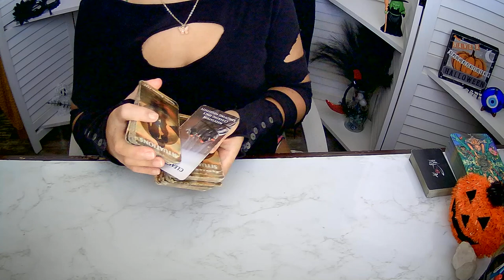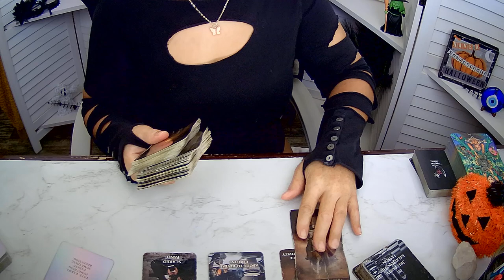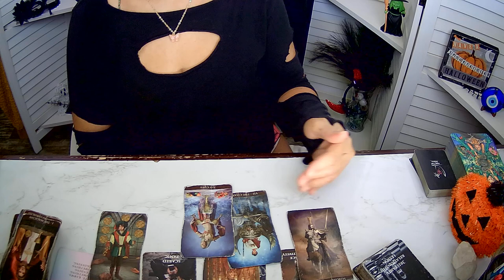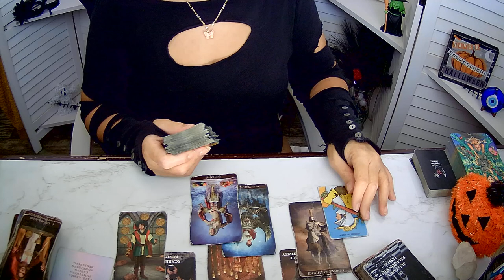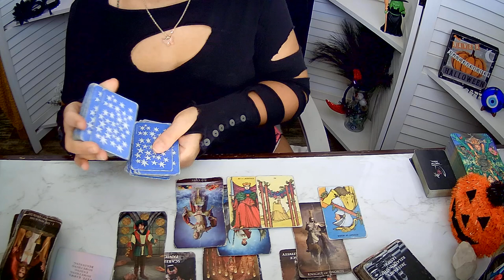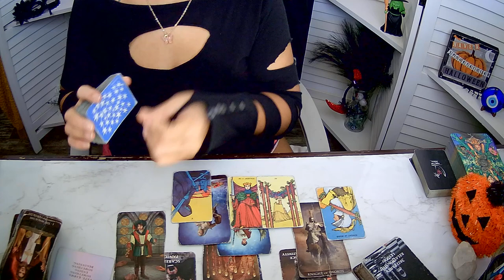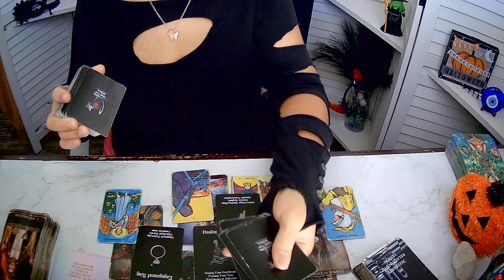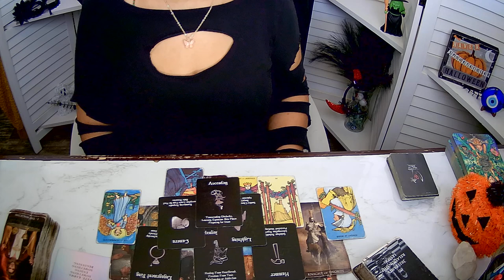Aquarius ~ Time to close this cycle out. WK of 10 09 24